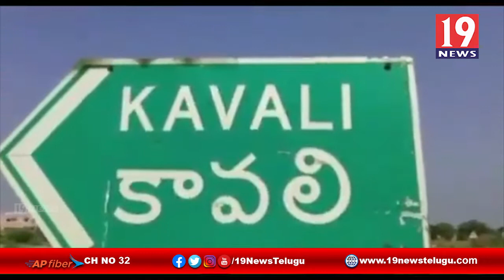వాహనాలు నడిపే వారు తప్పనిసరిగా లైసెన్సు కలిగి ఉండాలి - కావలి ఎమ్మెల్యే ప్రతాప్ కుమార్ రెడ్డి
వాహనాలు నడిపే వారు తప్పనిసరిగా లైసెన్సు కలిగి ఉండాలి కావలి ఎమ్మెల్యే ప్రతాప్ కుమార్ రెడ్డి - నెల్లూరు జిల్లా | 19 Newstelugu